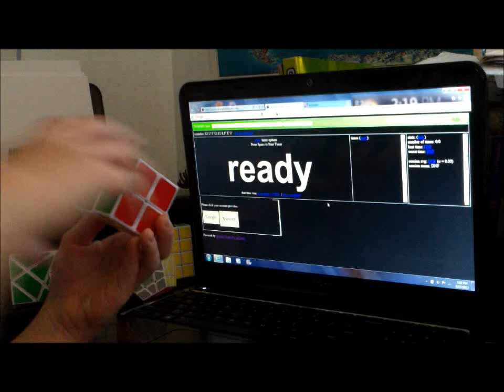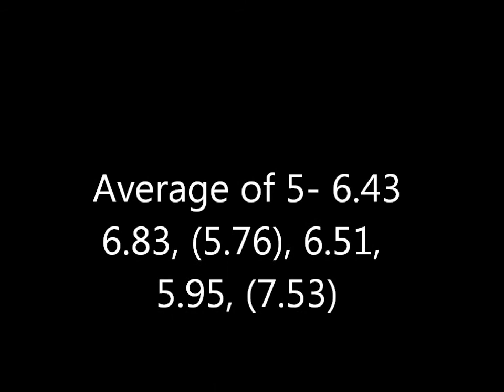2x2 Average of 5- 6.43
2x2 Average of 5- 6.43
Cube- Lanlan
Timer-gq timer
Method- Ortega
the song used is swan lake suite from the 100 most essential pieces of classical music
a pretty good average, preparing for the 2013 world championship in las vegas!
-Thomas Valles